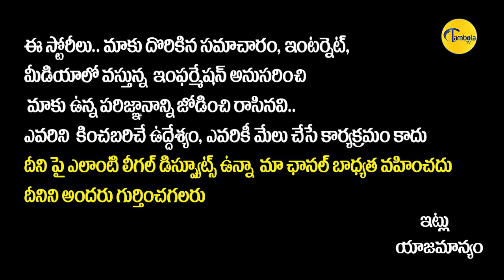బిడ్డ కేసీఆర్ మేము తలచుకుంటే? || Warangal Congress Youth Leader Sensational Comments On CM KCR